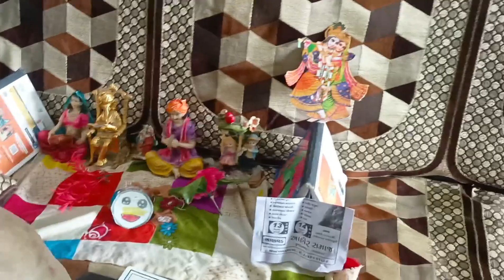હમણાં વિડ્યો કેમ ના આવતા ? / ગ્રીન જ્યુસ